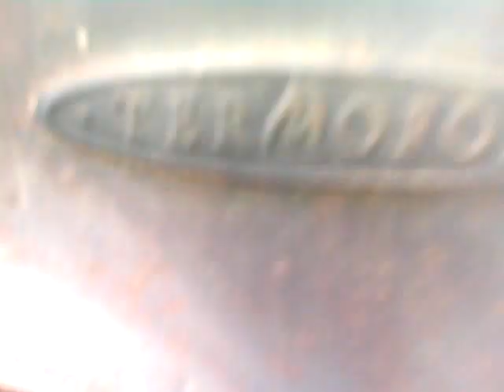Печка Золушка ( часть 2 ) Демонтировали и осмотрели после 4 лет эксплуатации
Дай Бог каждой печке так на износ работать!